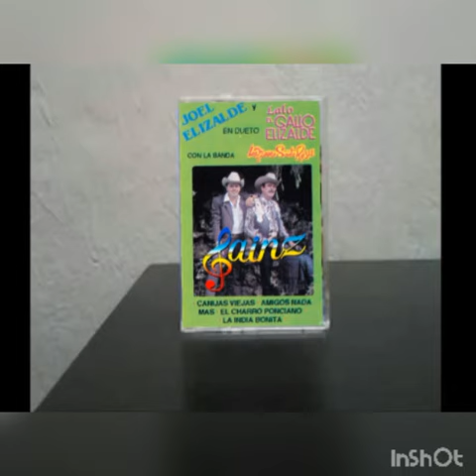Lalo El Gallo Elizalde Y Joel Elizalde Amigos Nada Más